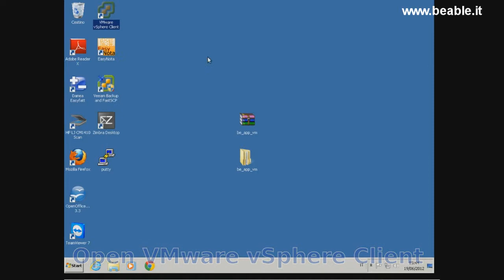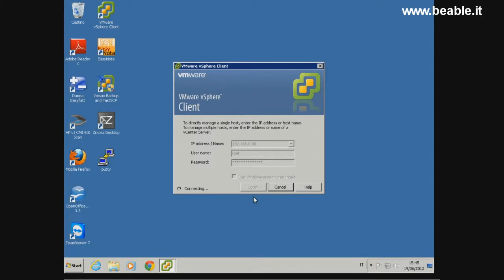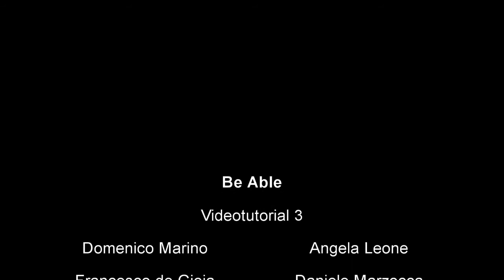Tutorial 3: Vmware: Deploy virtual machine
This video will show you how to deploy BeApp appliance rom .ovf file.